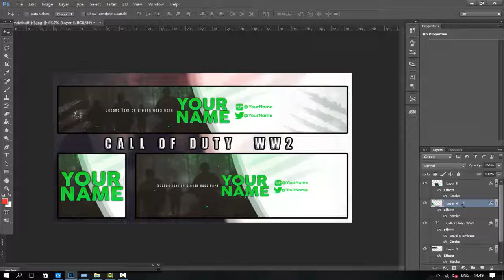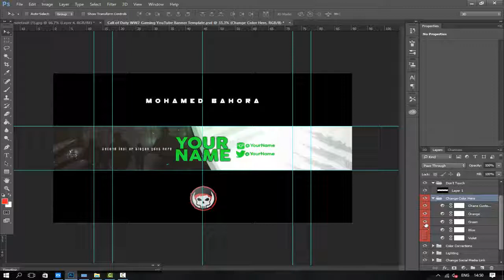Call of Duty WW2 YouTube Banner W Avatar And Header Template 【Free PSD File】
▬▬▬▬▬▬▬▬▬ஜ۩۞۩ஜ▬▬▬▬▬▬▬▬
▓▓▓▒▒▒░░░ Open This Description ░░░▒▒▒▓▓▓
▬▬▬▬▬▬▬▬▬ஜ۩۞۩ஜ▬▬▬▬▬▬▬▬

▬▬▬▬▬▬▬▬▬► DOWNLOADS ◄▬▬▬▬▬▬▬▬▬

◘▬▬▬ Ⓒ MOHAMED BAHORA ▬▬▬◘

youtube banner template photoshop,
youtube banner template 2016,